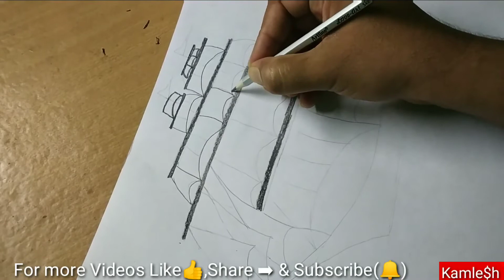Simple and Easy way to draw a sketch of ⛵Sailing Ship⛵बहुत ही आसान तरीके से बनाना सीखे जलयात्रा जहाज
A sailing ship is a sea-going vessel that uses sails mounted on masts to harness the power of wind and propel the vessel.